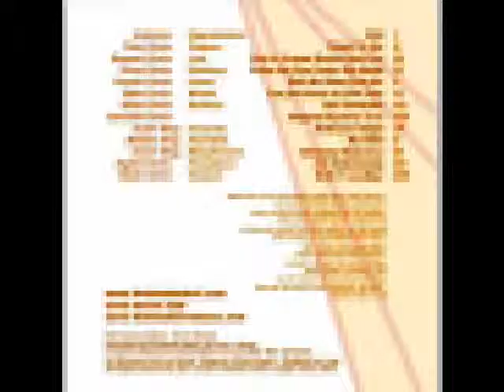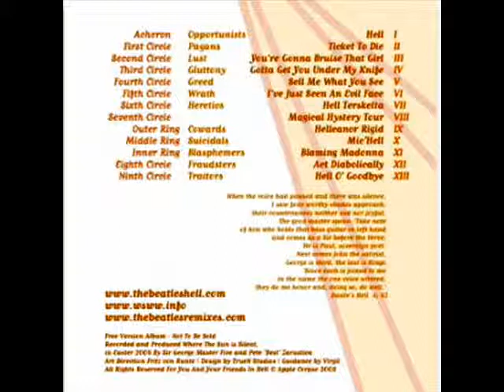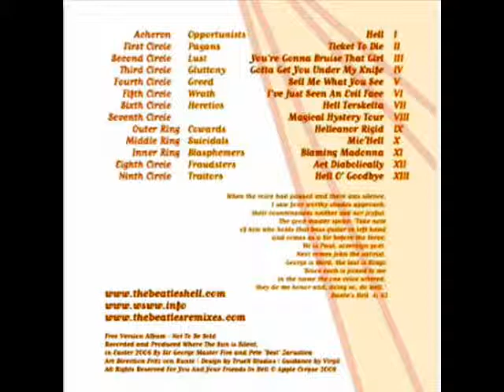The Beatles - I've Just Seen An Evil Face [Audio HQ]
"I've Just Seen An Evil Face" song n.6 from the album "Hell" (2008) a remix album from Pete ’Best’ Zarustica and The Beatles.
Have fun.

The Beatles HELL was originally released on 2008, along with The Beatles HELP boxset re-release, mixing the Beatles classic album Help with Dante's alegory of Hell.
It is part of the Marshall Records catalogue, a non-profit indie label that releases records against the war since 2003 - when Iraq was invaded by the USA under false accusations.

The Beatles' HELL comes to serve the world with classic tunes remixed for your listening pleasure. The Fab-Four poets of Limbo – or Liverpool – decided to pay a visit to HELL, like Prince William and loads of other soldiers who are still fighting this ludicrous war in the Middle-East. They took a ticket to ride in the same circles Dante described TR-708 years ago, but didn’t enjoyed it - in fact they regret it. Buy you can enjoy this trip (and it is a trip) downloading NOW their latest LP, The Beatles' HELL, yeah!

Tracklist

 01. Hell
 02. Ticket To Ride
 03. You're Gonna Bruise That Girl
 04. Got To Get You Under My Knife
 05. Sell Me What You See
 06. I've Just Seen An Evil Face
 07. Hell Terskelter
 08. Magical Hystery Tour
 09. Helleanor Rigid
 10. Mic'Hell
 11. Blaming Madonna
 12. Act Diabolically
 13. Hell'O Goodbye